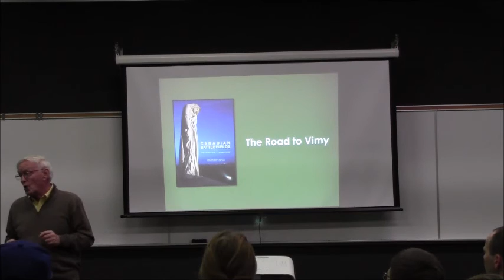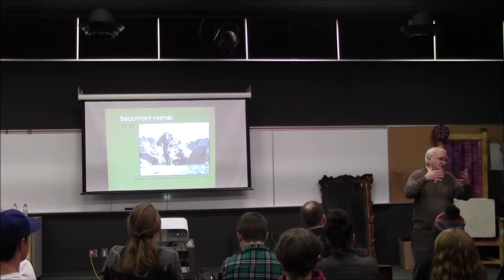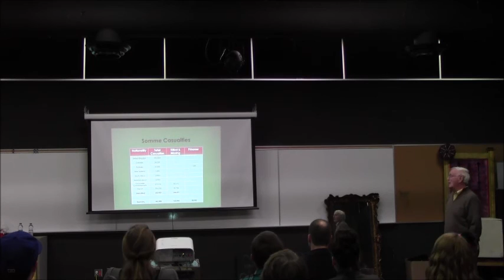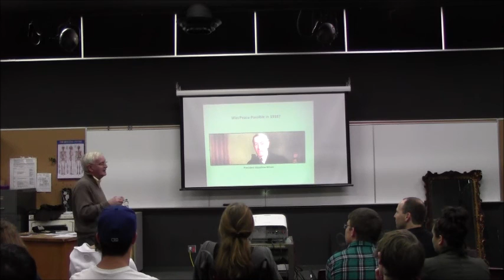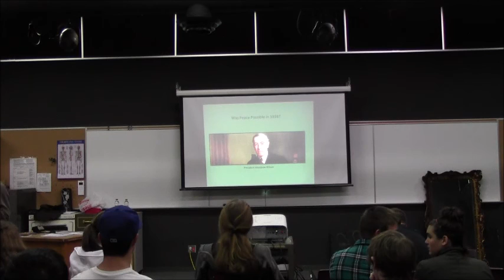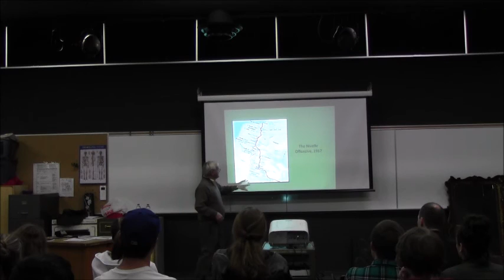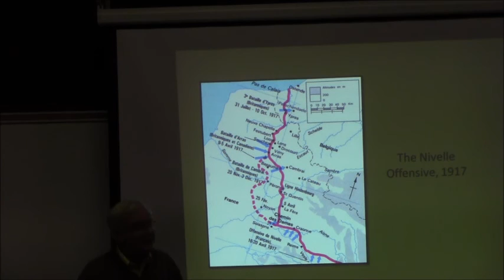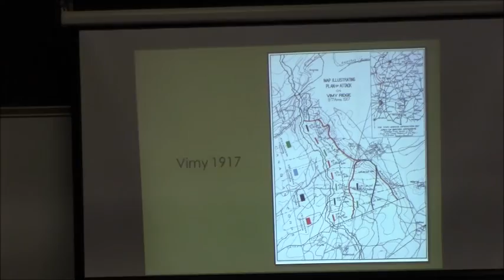Professor Terry Copp, The Road to Vimy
Professor Emeritus Terry Copp of Wilfrid Laurier University, Director of the Laurier Centre for Military - Strategic and Disarmament Studies, speaks about the context for the Battle of Vimy Ridge. This video was recorded at the Owen Sound Collegiate and Vocational Institute, on October 1st, 2015.